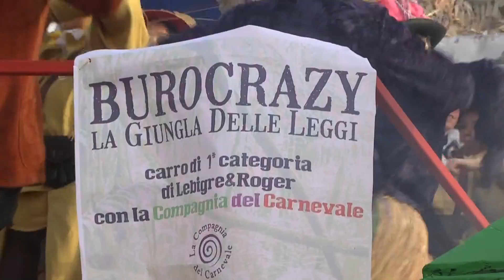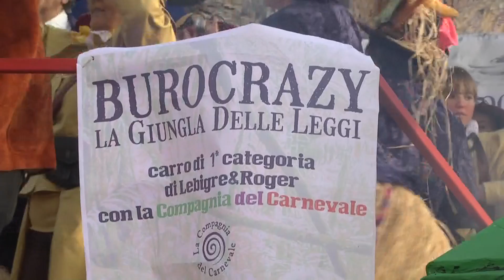VIAREGGIO 2017 - BUROCRAZY - LA GIUGLA DELLE LEGGI - CARRO DI PRIMA CATEGORIA di Lebigre e Roger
Ieri si sentiva la presenza di Gilbert  con la sua "Compagnia del Carnevale" Il Carro ha ottenuto il secondo premio